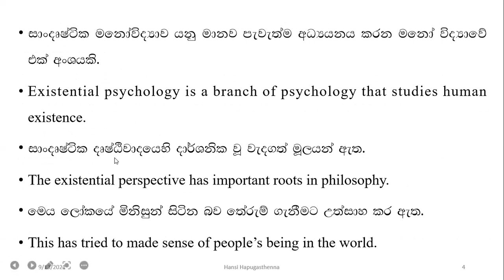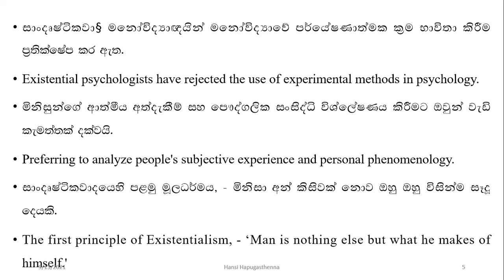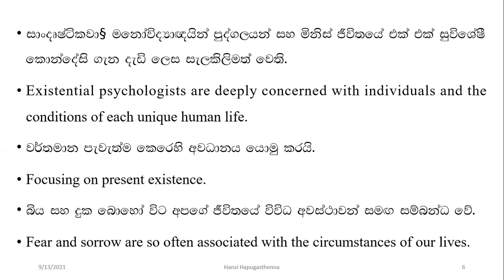සංදෘෂ්ටිකවාදය - Existentialism (කථිකාචාරිණි හංසි හපුගස්තැන්න මහත්මිය) -2කොටස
බටහිර මනෝවිද්‍යාව   (සංදෘෂ්ටිකවාදය - Existentialism) - කථිකාචාරිණි හංසි හපුගස්තැන්න මහත්මිය -
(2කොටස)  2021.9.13